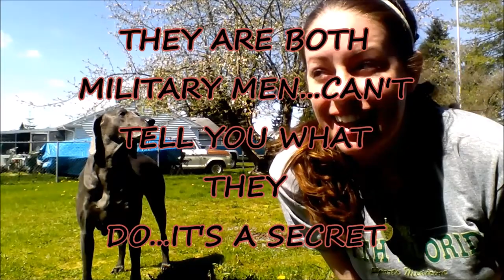READY SET GO TAG !! feat. Two Military Guys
My mission is simple. I want you to see your best possible life.
READY SET GO TAG:
#1 Favorite Exercise and Demo
#2 Least Favorite Exercise and DO IT
#3 Weirdest Exercise
#4 Best Cardio Exercise
#5 Favorite FAD workout series
#6 FAIL. Strangest Named Exercise
Try it! Ready, set, go!
I have been a licensed and Certified Athletic Trainer for 10 years.
My favorite sport to work with is football since there's so much action. I love to help others overcome their injuries and get back to playing.
♥Google+: +La Vida Lopez

"Physical training is good, but training for godliness is much better, promising benefits in this life and in the life to come." 1 Timothy 4:8